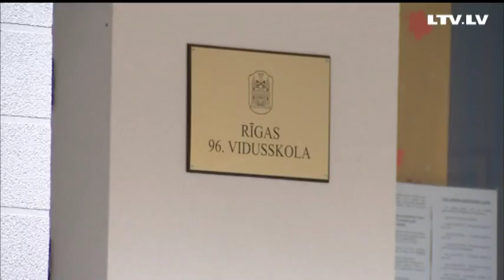Иманта: «Вспомнить всё»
Три нападения, четыре жертвы 8-10 лет. Имантский педофил подстерегал девочек в подъездах, затаскивал их в лифт, где и насиловал. Преступления произошли в марте этого года в домах на улицах Даммес и Зентенес.